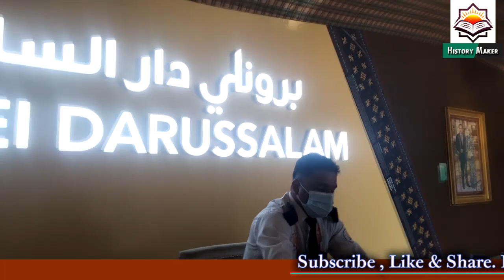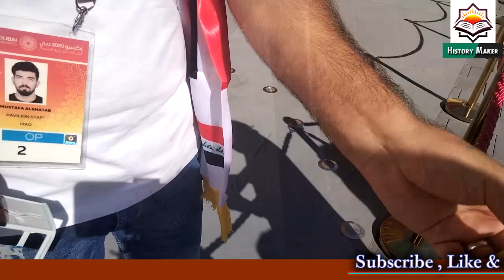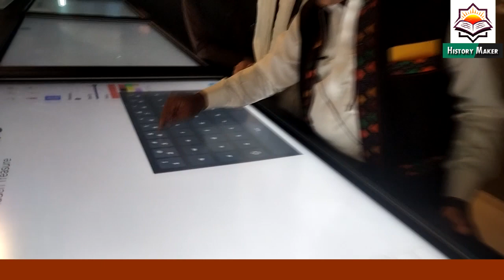Dubai Expo 2020 Visit ||Part 02||Ishaque Khamosh||History Maker Balochi